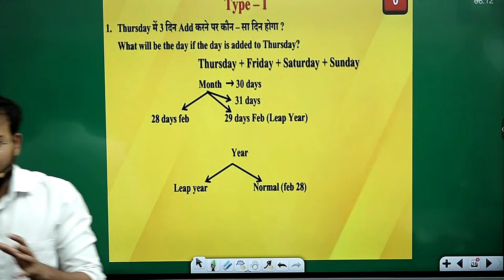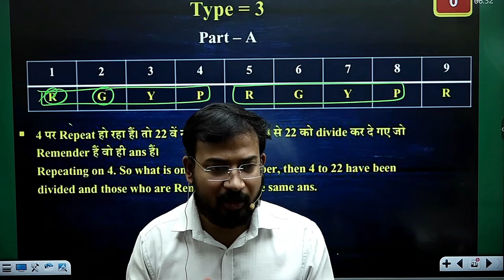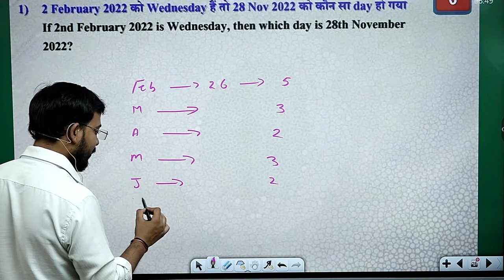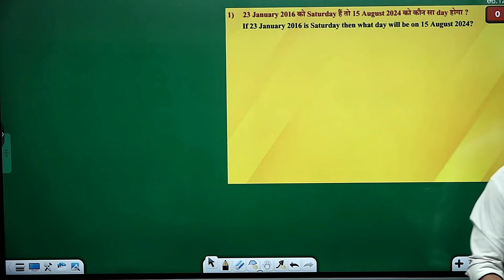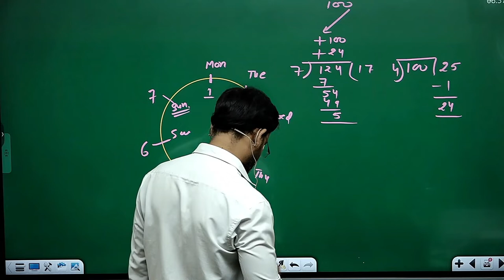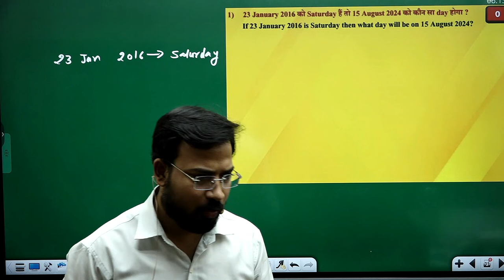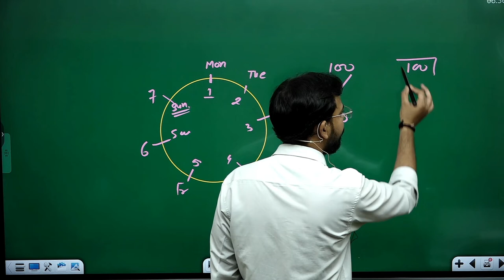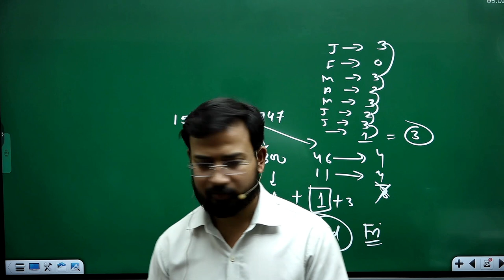calendar for govt jobs || chsl/cgl/bank/delhi police/mts||reasoning